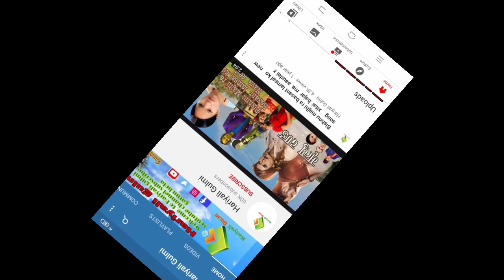hariyali gulmi bat Arghakhachi Sandhikharka 9 Argha ma yeshto ramro thau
Hast  Editar  Hariyali   gulmi  kamal  nepali
Sayogi    partner.  Mahabir nepali
News  gulmi   harek  din  naya  khbar
Gulmi news

येस्तै येस्तै रमाई la र  समाज  लाई  कूनइ असर नपार्ने र  गाऊ गाऊ मा  लूकेका प्रतिभा  लाई   बाहिर ल्याऊन को  लागी  हामीलाई हजूर को  सयोग चाहीन्छ हाम्रो   हरेक भिडीव  लाईक कमेन्ट सेर  अनी हाम्रो चानल  सब्सक्राईब   गरी  जोडीनू होला    ।

        यो चानल मा  रहेका  भिडीव  हरू डाउनलोड  गरी कूनै चानल मा  फेला  परेमा  कानूनी कार्रवाई   हूनेछ  धन्यवाद

  हरियाली गुल्मी  चानल सब्सक्राईब गरनू होला धन्यवाद्